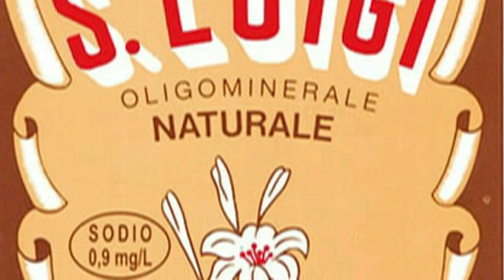Il percorso del fiume Lambro: Magreglio e la Vallassina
Secondo appuntamento del video che racconta il tormentato percorso del fiume Lambro, dalla sorgente dei monti del gruppo del San Primo (Triangolo lariano), a 944 metri, fino a Orio Litta ove confluisce nel fiume Po.